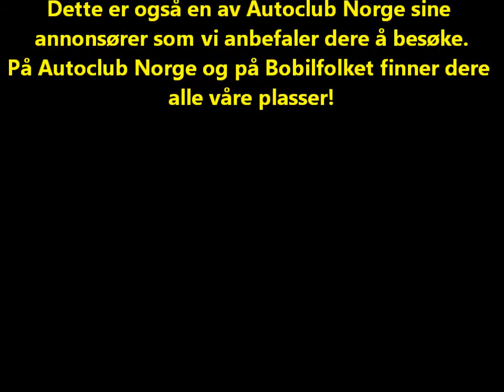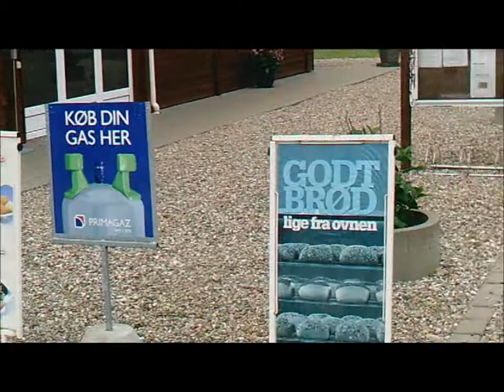Holme Å Camping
Holme Å Camping er beliggende i udkanten af Hovborg by, midt mellem 3 store frit tilgængelige plantager,bl.a. Danmarks største dyrehave, Klelund Dyrehave  Hovborg ligger mellem Billund og Ribe og midt mellem Kolding og EsbjergCampingpladsen er ideel for besøg i hele regionen og med rigtig mange seværdigheder blandt andetLEGOLAND® , Lalandia, Givskud Zoo samt Danmarks ældste by Ribe Kolding med Koldinghus, Kolding-storcenter m.m. og Esbjerg med Musikhuset, Fiskerimuseum samt Svømmestadion Danmark eller tag en tur til Manø eller Fanø